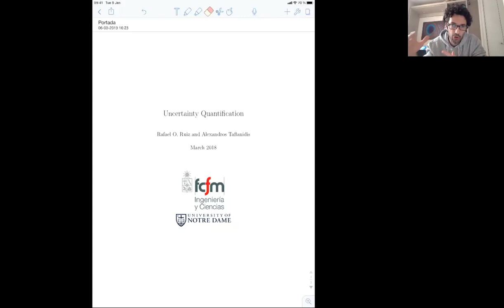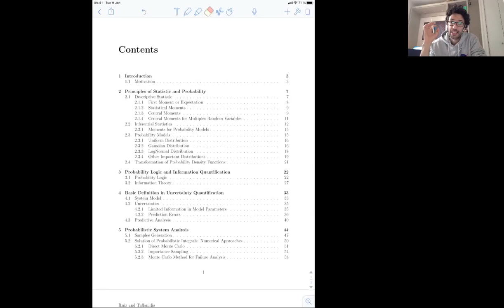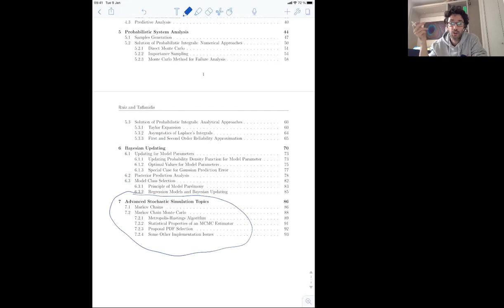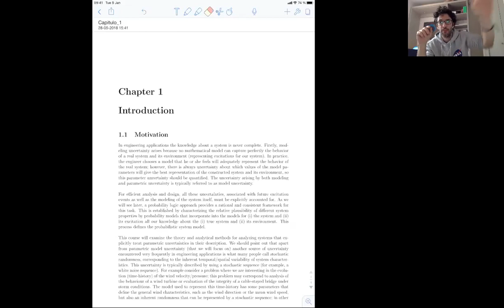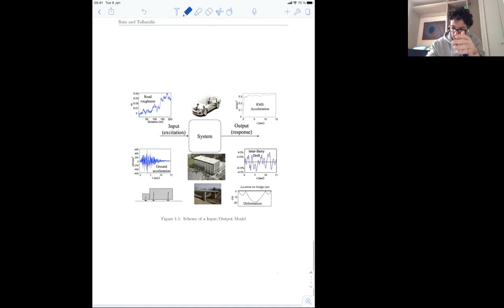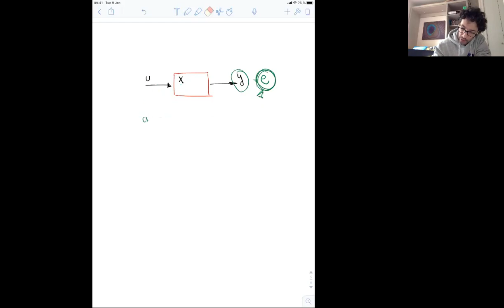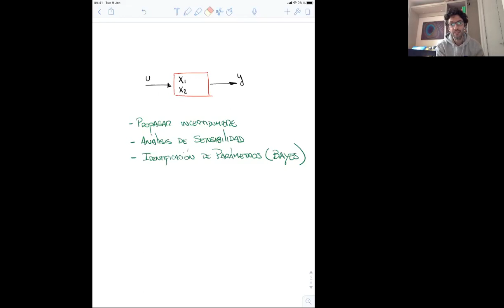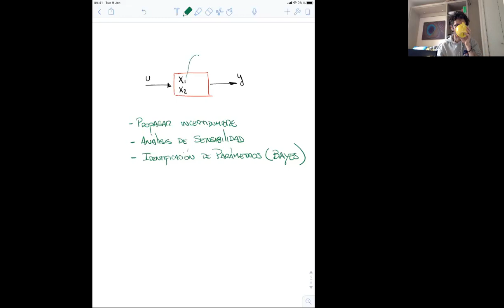Clase 1 Incertidumbre 2021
Introducción y Motivación